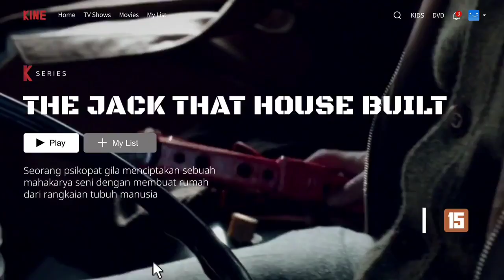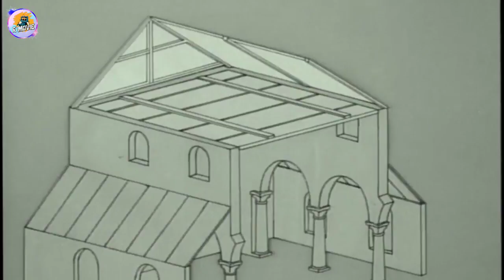KETIKA SEORANG PSIKOPAT MENCIPTAKAN RUMAH DARI TUBUH MANUSIA - Alur Cerita Film Psikopat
Selamat menonton dan semoga kalian terhibur ya guys..